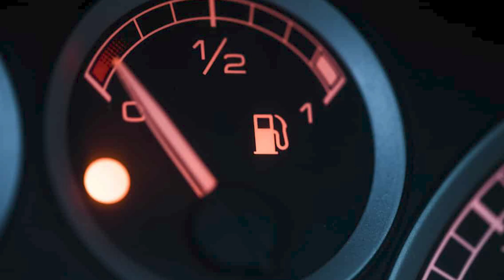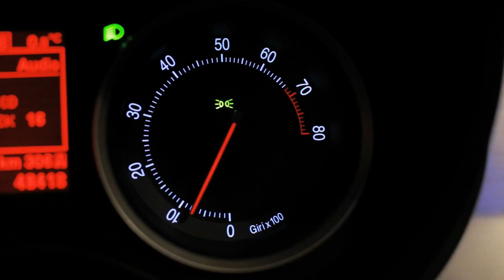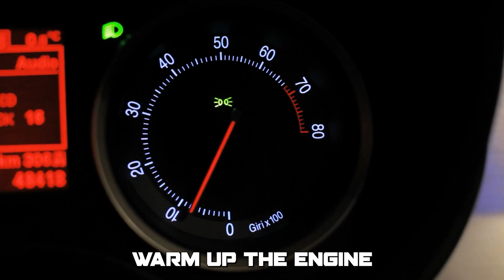P0011 ERROR CODE: MEANING, SYMPTOMS, CAUSES AND SOLUTIONS (Camshaft Position A)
P0011 ERROR CODE: MEANING, SYMPTOMS, CAUSES AND SOLUTIONS (Camshaft Position A). In this video, we will discuss how to fix the P0011 error code.

P0011 is an OBD-II code indicating, “Camshaft Position “A” Timing-Over-Advanced Bank 1.” It means that Engine Control Module has noticed that the intake camshaft in Bank 1 is more radical than it has been commanded by the engine computer.

What are the common signs to look out for when checking for this error?
• Decreased fuel economy: The camshaft cannot regulate the intake valves; hence more fuel is used.
• Hard to start the engine: Since the camshaft is retarded, the engine may be difficult to start.

The following are some of the common causes of the error code:
• Damaged Variable Timing Valves Solenoids.
• Insufficient, dirty, or wrong viscosity engine oil
• Damaged camshaft